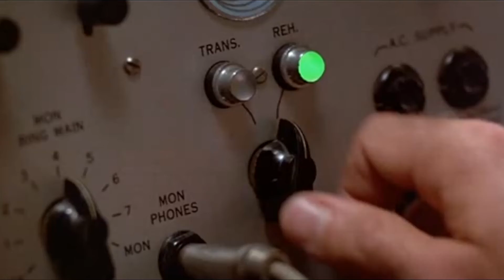Assassin's Creed Odyssey | Capitulo 15 | La Hoja Del Heroe | Español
Volvemos a vestirnos de Asesino pero esta vez en Grecia, bienvenidos a Assassin's Creed Odyssey.

La historia se desarrolla en el 431 a.C. narrando la historia secreta de la Guerra del Peloponeso que se libró entre las ciudades-estado de la antigua Grecia.

El protagonista es un mercenario llamado Alexios o Kassandra, que puede unirse a Atenas y la Liga de Delos o a Esparta y la Liga del Peloponeso. Se trata de un espartano rechazado por su familia, haciendo el viaje de un mercenario a un héroe legendario, aprendiendo la verdad sobre su pasado en el camino. Su línea familiar está profetizada para llevar la ruina a Esparta, lo que lleva a que el protagonista sea arrojado por un precipicio. 17 años después, el protagonista resurge y descubre una conspiración contra su familia.

No Surrender ;-)